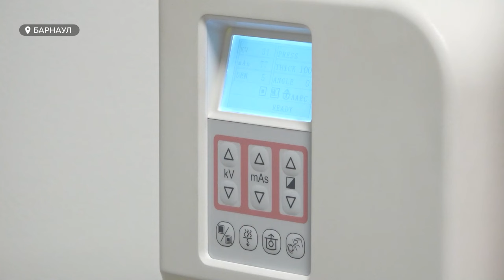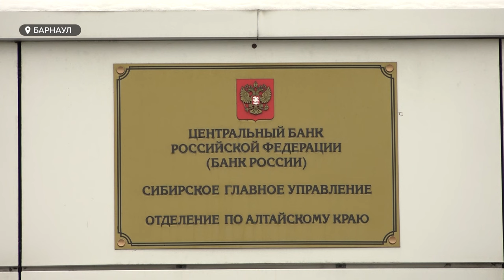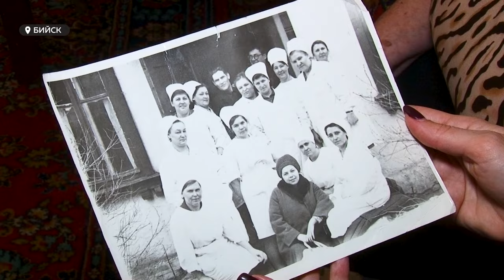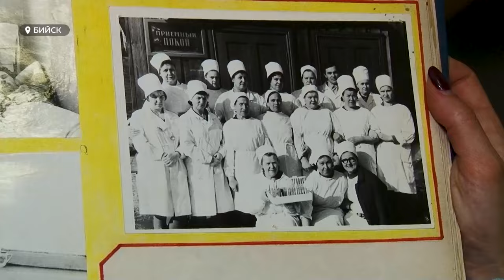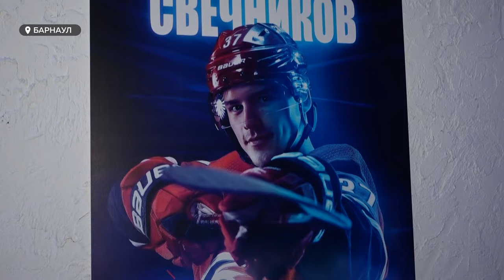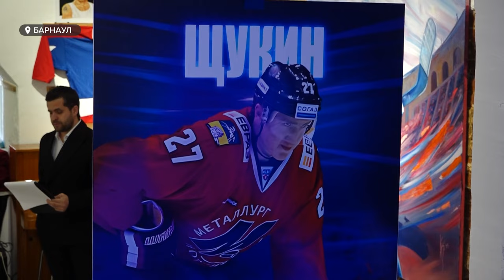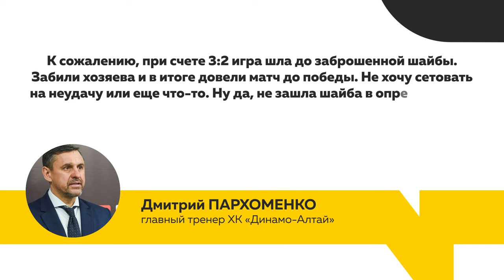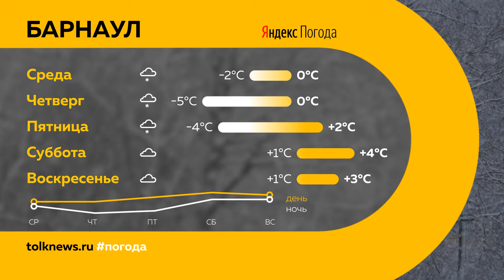"День с Толком". 07.11.2023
Смотрите в выпуске:

00:00 Анонс
00:46 Авария с фурой
01:11 Как современные технологии улучшают жизнь алтайских врачей и пациентов
03:58 75 лет с момента запуска в Барнауле первого трамвая
04:47 Демонтаж разворотного кольца у Пионера
05:13 Временный маршрут №99
06:13 Уровень инфляции прокомментировали в барнаульском отделении Банка России
07:44 Бийскому инфекционному отделению 120 лет
12:41 Барнаульское предприятие превращает бумажные отходы во вторсырье
14:29 Первая спортивная выставка открылась в барнаульской арт-галерее
17:42 СпортОбзор: актуальные спортивные новости Алтайского края
20:23 Погода